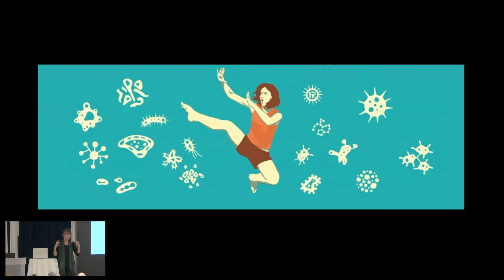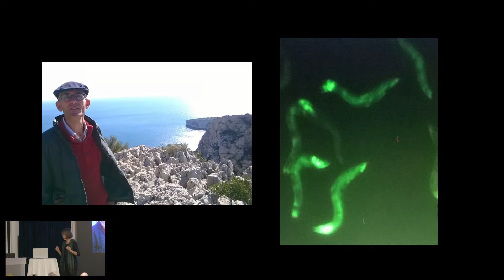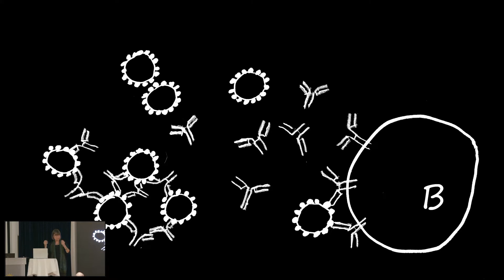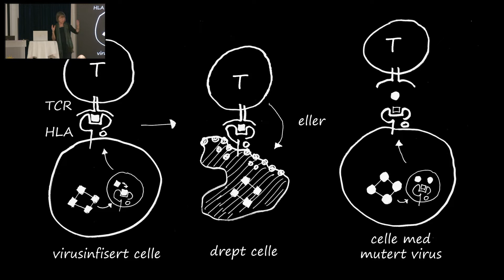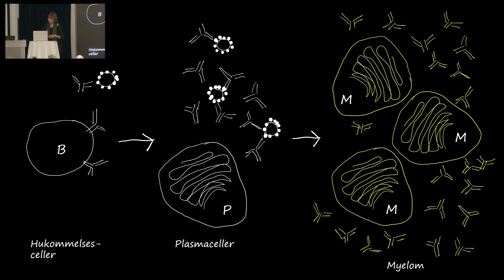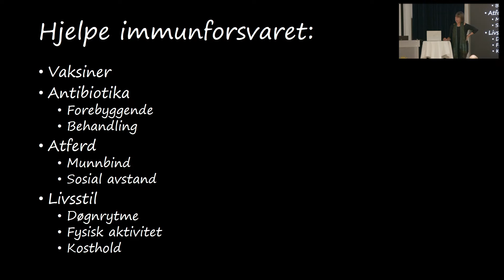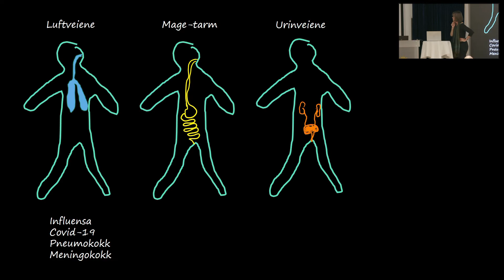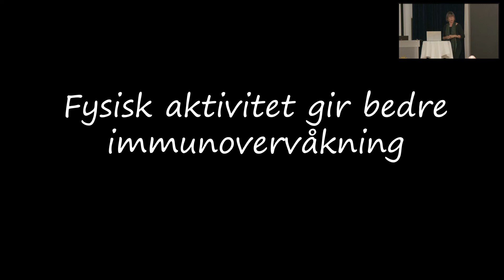Forebyggende behandling ved myelomatose. Myelomatoseseminar Oslo 12.09.22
Hvilke vaksiner og tiltak bør man ta for å forebygge andre sykdommer når man har myelomatose, og hva skjer med immunforsvaret vårt når vi har en kronisk kreftsykdom.
Ved Anne Spurkland som er en norsk medisinsk forsker innen molekylær immunbiologi, lege, spesialist i immunologi og transfusjonsmedisin og fagbokforfatter. Hun er professor i anatomi ved Universitetet i Oslo. Hun er spesialist på cøliaki, autoimmune sykdommer og har utgitt to populærvitenskapelige bøker om immunsystemet. Under Covid-19-pandemien var hun en av de ekspertene som var mest i media med gode råd og saklig informasjon til befolkningen.